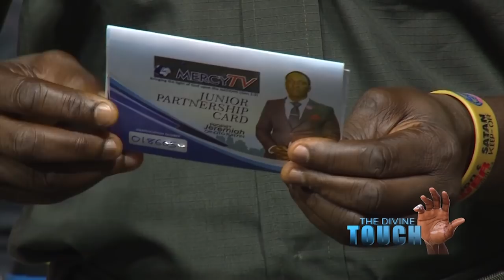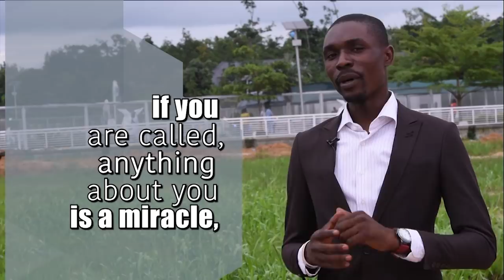THE DIVINE TOUCH FROM GOD